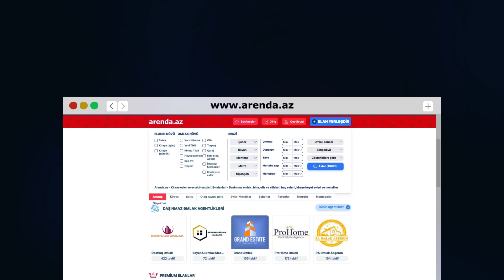Dayanacaga Yaxin, Genis Heyetli, Alti Qarajli, 3 Otaqli - Tam Temirli Heyet Evi Satisa Cixarildi!!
Bineqedide heyet evlerinin satisi – leçmiş adı Kirov rayonu olan Binəqədi rayonu mərkəzə çox yaxın 10-11km məsafədə yerləşir.
Ərzidə çoxlu sayda ümumtəhsil məktəblərin, 3 Ali Təhsil müəssisəsinin, idman mərkəzlərinin, təcili tibbi yardım stansiyalarının və başqa lazımı obyektlərin olması bu ərazidə həyət evlərinin satın alınmasına marağı artırmışdır.  bineqedide heyet evlerinin satisi elanları

bineqedide heyet evlerinin satisi - həyət evlərinə maraq artırbineqedide heyet evlerinin satisi elanlarını bizim saytda görmək mümkündü. Biz nə üçün bineqedide heyet evlerinin satisi üçün ayrıca səhifə açdıq? Çünki. insanlarda həyət evlərinə maraq hər gün artmaqdadır. Bakının Binəqədi rayonu ərazisində isə evlərin əksəriyyətinin heyet evleri olduğunu nəzərə alaraq, belə qərara gəldik ki, bineqedide heyet evlerinin satisi üçün yeni bir səhifə açaq. Burada evlər axtarmağınız üçün ayrıca filterdən istifadə etməyə ehtiyac yoxdur, sadəcə səhifəyə daxil olaraq elanlarla tanış olub mənzil sahiblərilə əlaqə saxlaya bilərsniz.bineqedide heyet evlerinin satisi qiymətləri necədir?Burada evlərin qiyməti 26.000AZN-dən başlayaraq 150.000AZN-dək davam edə bilər. Həmçinin burada idman yerləri, restoranlar, kafelər mövcuddur. Həm də bineqedide heyet evlerinin satisi ilə maraqlananların sayının çox olmasına səbəb Azadlıq metrostansiyasının buraya yaxın olmasıdır

DİQQƏT!